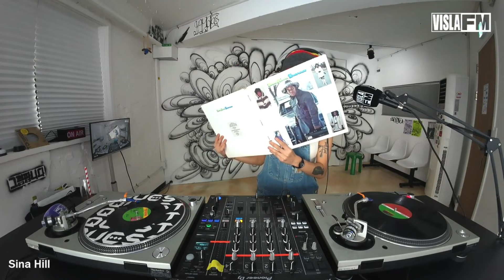Hill The Beats - Sina Hill 07.30.24 | VISLA FM